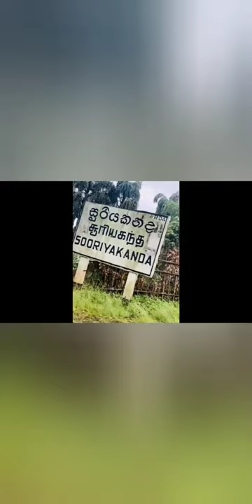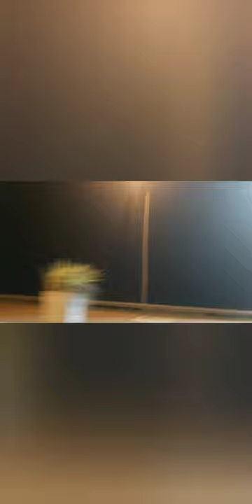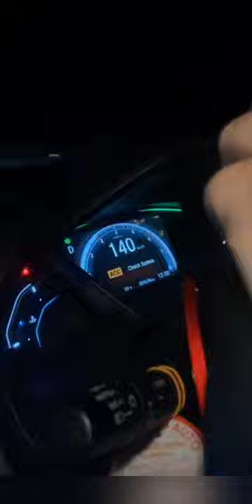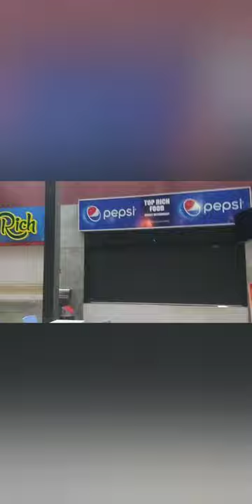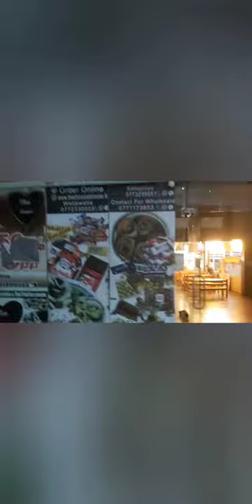Our Around The Sri Lanka Trip 🇱🇰